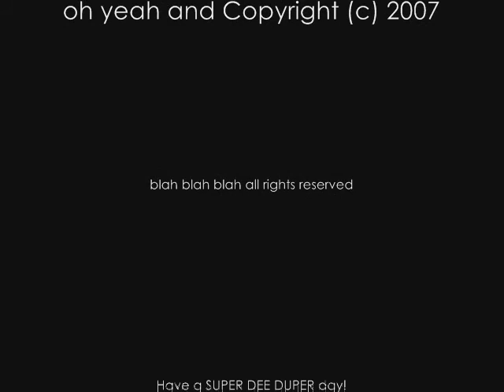Together Now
just another one of my creations. I decided to create a slideshow off the Lutters computer for them. Which I knew they wud apreciate:)